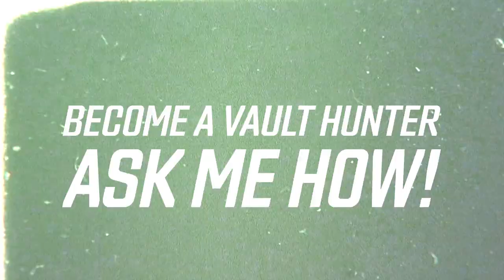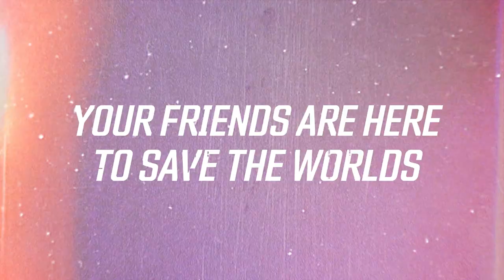Borderlands 3 Official Reveal Trailer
Check out the Borderlands 3 Developer Trailer and prepare for an all-new mayhem-fueled adventure! Visit Borderlands.com on April 3 for more info.

Music: “Can’t Hold Me Down” by GRiZ (ft. Tash Neal of The London Souls)